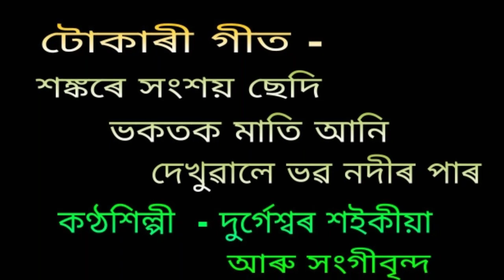Tukari geet ( টোকাৰী গীত ) { Shankare sanshaya sedi } { শঙ্কৰে সংশয় ছেদি }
Tukari geet.
টোকাৰী গীত ।

শঙ্কৰে সংশয় ছেদি
          ভকতক মাতি আনি
                  দেখুৱালে ভৱ নদীৰ পাৰ

This is a recorded and broadcasted version of AIR Dibrugarh.

 কণ্ঠশিল্পী - দুৰ্গেশ্বৰ শইকীয়া আৰু সংগীবৃন্দ ।